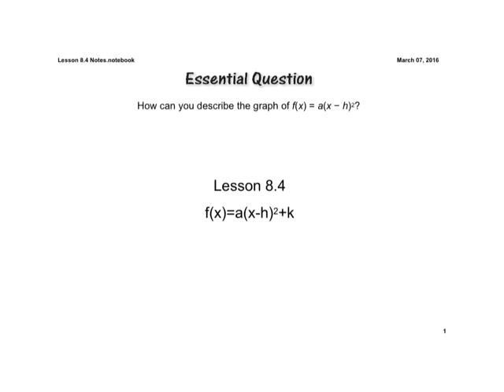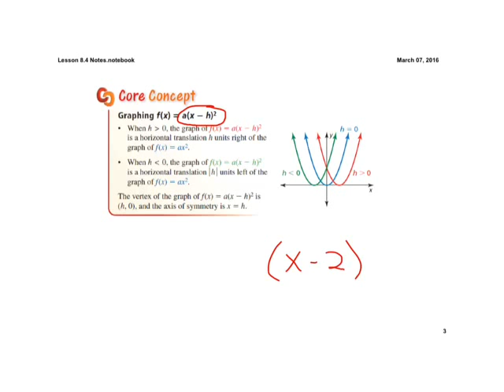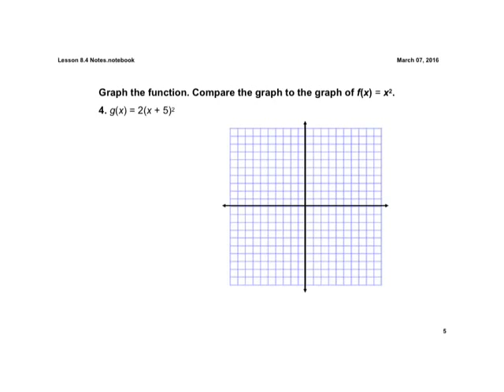Lesson 8.4 Graphing in vertex form